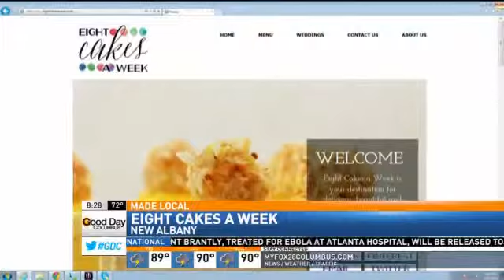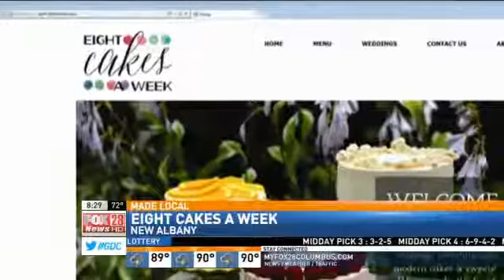THURSDAY: Made Local, Stay Local - Eight C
On Thursday's Good Day Columbus, Anchor Katie Garner introduces you to the wonderful sisters of Eight Cakes a Week. It's the latest edition of 'Made Local, Stay Local.'

Watch the video player above!

GDC Links:
 - Eight Cakes a Week web site
 - More 'Made Local, Stay Local' stories
 - Suggest a local company for a ML,SL story!